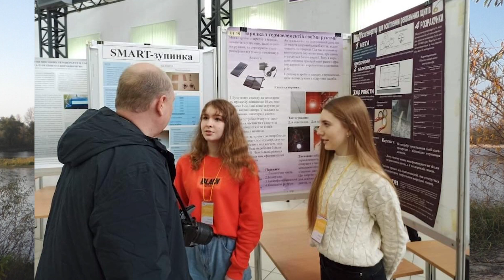Olena Kovalenko, Ukraine